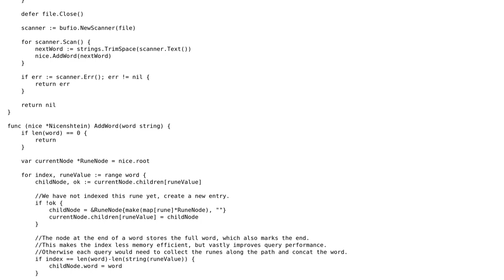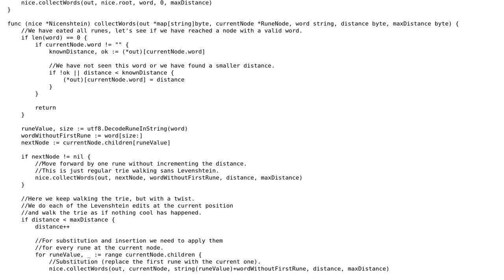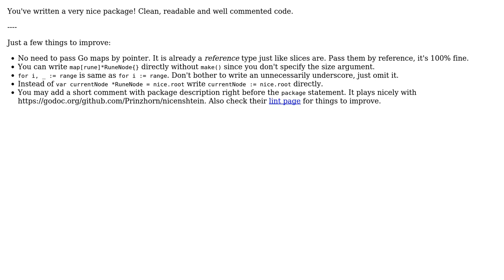Code Review: Trie based string indexing with edit distance / Levenshtein in Go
With thanks & praise to God, and with thanks to the many people who have made this project possible! | Content (except music & images) licensed under CC BY-SA | Music | Images & others | With thanks to user sineemore user Prinzhorn user Billal Begueradj and the Stack Exchange Network Trademarks are property of their respective owners. You are responsible for your own actions.